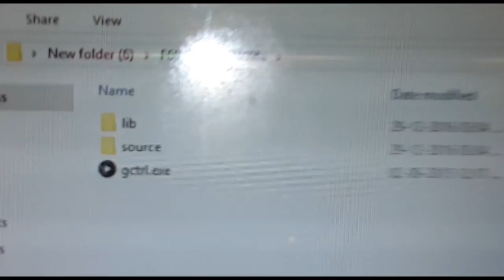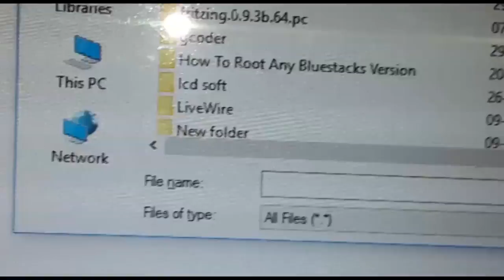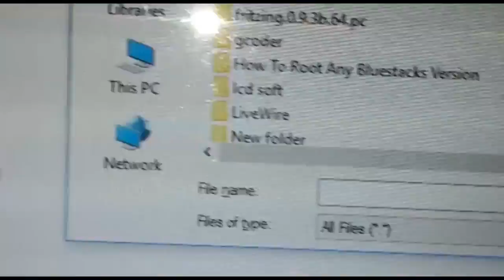DIY HOMEMADE MINI CNC MACHINE PLOTTER SIMPLE EASY TO MAKE #1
DIY HOMEMADE MINI CNC MACHINE PLOTTER  SIMPLE EASY TO MAKE.

send messages to your Page at

m.me/ATRVIDEOLOG.